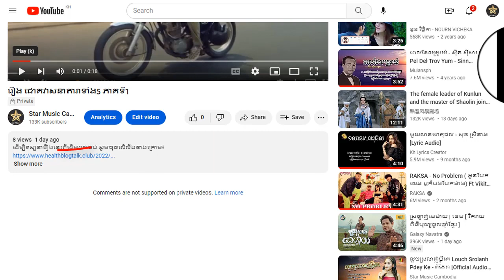រឿង ជោគវាសនាតារាទាំង5 ភាគទី30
ដើម្បីទស្សនារឿងនេះពីដើមដល់ចប់ សូមចុចលើលីងខាងក្រោម៖

សូមអរគុណ